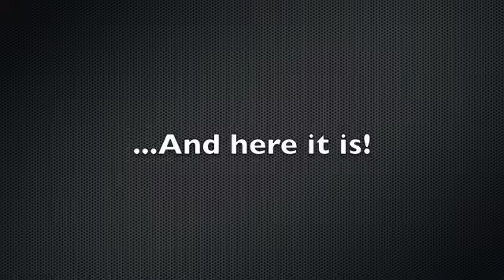Interview with Matt Sax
BroadwaySpotted.com sat down with writer/performer Matt Sax about his current show Venice, now playing at the Public Theatre here in New York City.